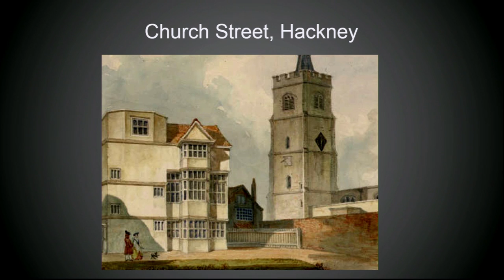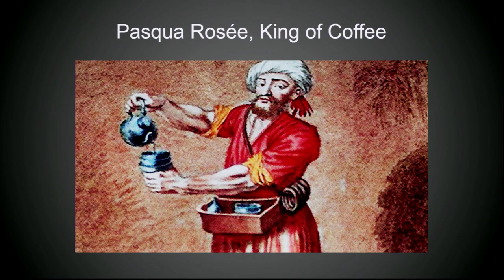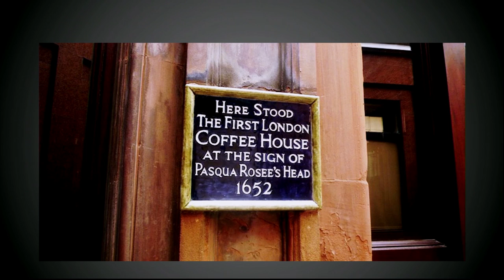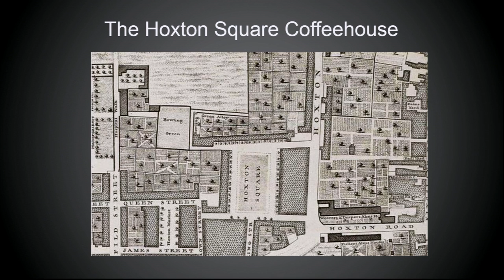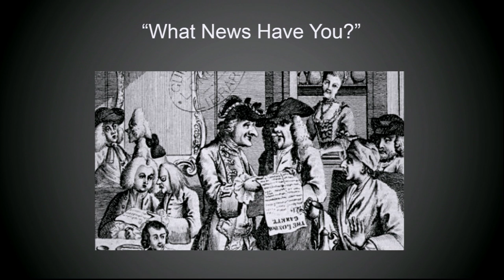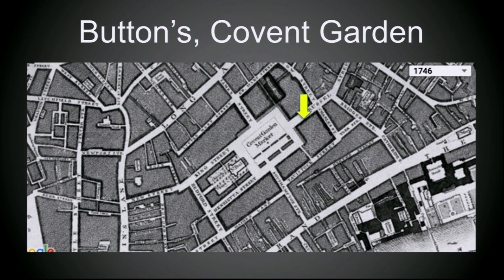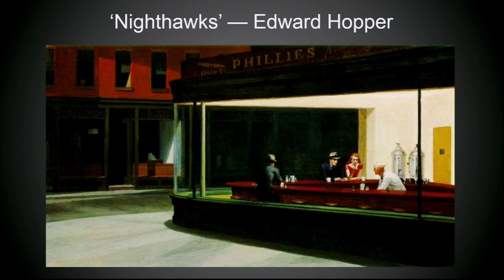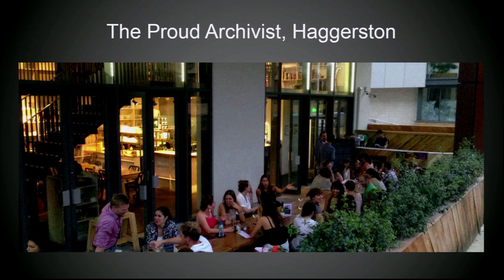The lost world of the London coffeehouse | Dr Matthew Green | TEDxEastEnd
Would you go up to a stranger in a coffee shop and ask them for the latest news? Dr Matthew Green takes us back to the 17th and 18th century when London's original fleet of coffeehouses were very different from the current crop of branded cafes. Matthew calls for a coffeehouse revolution to bring us out of digital isolation and back into physical community.

Historian and public speaker Dr Matthew Green is the author of the acclaimed book London: A Travel Guide Through Time (Penguin) and the founder of Unreal City Audio, which produces immersive, critically acclaimed tours of London as live events and downloads. He writes for some of our biggest newspapers, appears in documentaries across the BBC, ITV and Channel 4, and has a PhD from Oxford University in the history of the media.